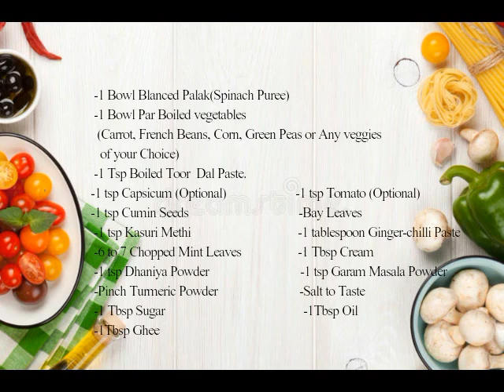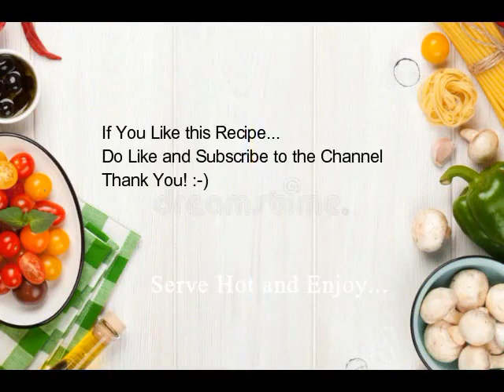Veg Hariyali | Restaurant style| Prasadam | The Cooking Hub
Ingredients:
1 bowl blanched palak(spinach)
1 bowl parboiled vegetables(carrot,frenchbeans,green peas,corn or of your choice)
1tbsp boiled and mashed toor dal
1 tsp capsicum
1tsp tomatoes
1tsp cumin seeds
bay leaves
1 tablespoon ginger chilli paste
1 tsp kasuri methi
6-7 chopped fresh mint leaves
1tsp dhaniya powder
pinch turmeric powder
1 tsp sugar
1 tsp ghee
1tbsp oil
1 tsp garam masala powder
1 tbsp fresh cream